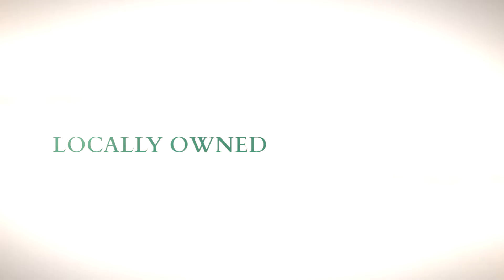The Highgate / Urner’s Partnership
The term “local sourcing” is typically associated with restaurants that use produce, meats and other ingredients from local farmers to maintain the quality of the food they serve. Castle & Cooke applies
that same idea by partnering with local appliance retailer Urner’s to ensure the quality of the appliances in Highgate at Seven Oaks homes.